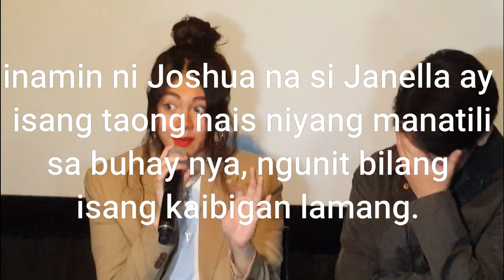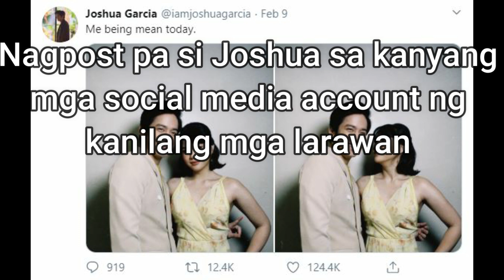Sila na ba? What's the real score na nga ba between Janella Salvador at Joshua Garcia? ||JOSHNELLA!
THIS VIDEO IS IN THE PUBLIC DOMAIN OR IS NOT ELIGIBLE FOR COPYRIGHT PROTECTION.